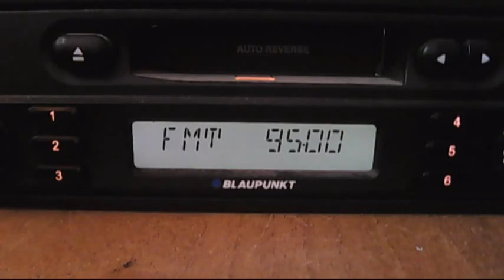FM DX yle suomni Pernaja via sporadic-e 15:32